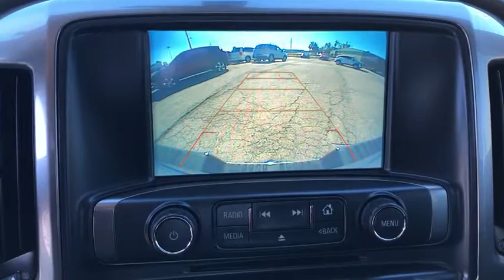2018 Chevrolet Silverado 1500 Tulsa, Broken Arrow, Owasso, Bixby, Sand Springs, OK P80701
2018 Chevrolet Silverado 1500 available in Sand Springs, Oklahoma at Keystone Chevrolet. Servicing the Tulsa, Broken Arrow, Owasso, Bixby, OK area.
2018 Chevrolet Silverado 1500 LT - Stock#: P80701 - VIN#: 3GCPCREC3JG223210

Keystone Chevrolet
8700 Charles Page Blvd

This 2018 Chevrolet Silverado 1500 LT is offered to you for sale by Keystone Chevrolet. When you purchase a vehicle with the CARFAX Buyback Guarantee, you're getting what you paid for. There are many vehicles on the market but if you are looking for a vehicle that will perform as good as it looks then this Chevrolet Silverado 1500 LT is the one! You could keep looking, but why? You've found the perfect vehicle right here. This vehicle won't last long, take it home today.
Chevrolet 4G LTE and available built-in Wi-Fi hotspot offers a fast and reliable Internet connection for up to 7 devices; includes data trial for 1 month or 3GB (whichever comes first); EFFECTIVE WITH RETAIL SALES STARTING 5/1/2018. (Available Wi-Fi requires compatible mobile device, active OnStar service and data plan. Data plans provided by AT&T. Visit onstar.com for details and system limitations.),Radio, HD,Single-slot CD/MP3 player,6-speaker audio system,Bluetooth for phone, personal cell phone connectivity to vehicle audio system,Audio system, Chevrolet MyLink Radio with 8 diagonal color touch-screen, AM/FM stereo with seek-and-scan and digital clock, includes Bluetooth streaming audio for music and select phones; USB ports; auxiliary jack; voice-activated technology for radio and phone; and Shop with the ability to browse, select and install apps to your vehicle. Apps include Pandora, iHeartRadio, The Weather Channel and more.,Bumper, front chrome,Wheel, full-size spare, 17 (43.2 cm) steel,Lamps, cargo area, cab mounted with switch on center switch bank,Tailgate, EZ-Lift and Lower,Mirrors, outside heated power-adjustable (includes driver's side spotter mirror) (Body-color.),Mirror caps, body-color,Tailgate and bed rail protection cap, top,Wheelhouse liners, rear (Requires Crew Cab or Double Cab model.),Headlamps, high intensity discharge (HID) projector-beam with LED signature DRL,Tire carrier lock, keyed cylinder lock that utilizes same key as ignition and door,Active Aero Shutters, front,Bumper, rear chrome,CornerStep, rear bumper,Tires, P255/70R17 all-season, blackwall,Tire, spare P255/70R17 all-season, blackwall (Included and only available with (RBZ) P255/70R17 all-season, blackwall tires.),Glass, deep-tinted,Wheels, 17 x 8 (43.2 cm x 20.3 cm) bright machined aluminum,Remote Locking Tailgate (Deleted with (ZW9) pickup box delete.),Door handles, body-color,Moldings, bodyside, body color,Grille surround, chrome,Seats, front 40/20/40 split-bench, 3-passenger, available in cloth or leather includes driver and front passenger recline with outboard head restraints and center fold-down armrest with storage. Also includes manually adjustable driver lumbar, lockable storage compartment in seat cushion, and storage pockets. (Leather with (KA1) heated seat cushions and seat backs is an available extra charge option with (H1Y) Jet Black leather appointed interior trim and requires (PCM) LT Convenience Package, (PDA) Texas Edition or (PDU) All Star Edition. (Leather with (KA1) heated seat cushions and seat backs is an available extra charge option with (H1Y) Jet Black leather appointed interior trim and requires (PCY) LT Fleet Convenience Package, (PDA) Texas Edition or (PDU) All Star Edition. Includes (AG1) driver 10-way power seat-adjuster with (PCM) LT Convenience Package, (PDA) Texas Edition or (PDU) All Star Edition.) Includes (AG1) driver 10-way power seat-adjuster with (PCY) LT Fleet Convenience Package, (PDA) Texas Edition or (PDU) All Star Edition.),Assist handle, front passenger on A-pillar,Visors, driver and front passenger illuminated vanity mirrors,Floor covering, color-keyed carpeting with rubberized vinyl floor mats (Double Cab and Crew Cabs include second row floor mats),Windows, power front and rear with driver express up and down and express down on all other windows,Instrumentation, 6-gauge cluster featuring speedometer, fuel level, engine temperature, tachometer, voltage and oil pressure,Air conditioning, single-zone,Door locks, power,Remote Keyless Entry, with 2 transmitters,Seat, rear 60/40 folding bench (folds up), 3-passenger (includes child seat top tether anchor) (Not available on Regular Cab models.),Steering column, Tilt-Wheel, manual with theft-deterrent locking feature,Steering wheel, leather-wrapped with audio and cruise controls,Driver Information Center, 4.2-inch diagonal color display includes driver personalization, warning messages and vehicle information,Cruise control, electronic with set